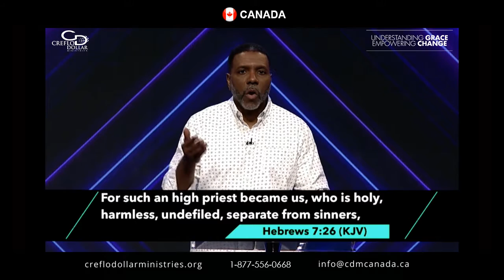Holiness What It is and What It is Not (WCCI Bible Study - June 24, 2020)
Holiness  What It is and What It is Not - Creflo Dollar